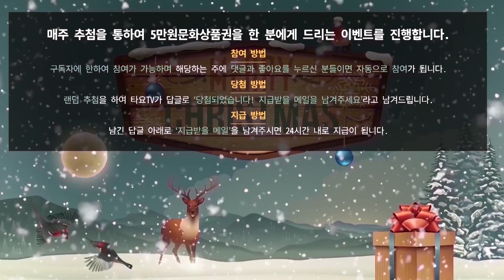🌟랭크전 '썸네일만 보고 예상이 가능하십니까?' 가히 충격적..//타요 하스스톤 Hearthstone